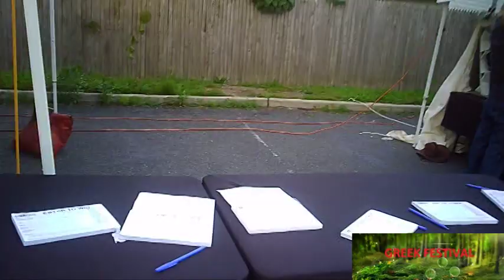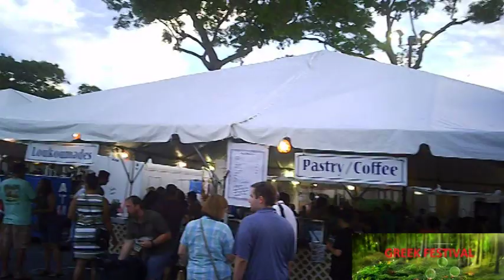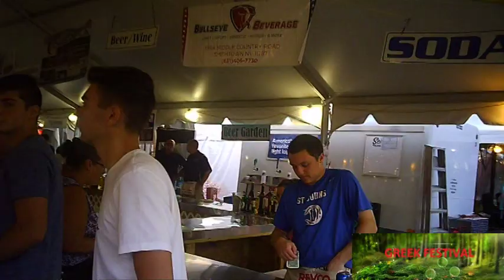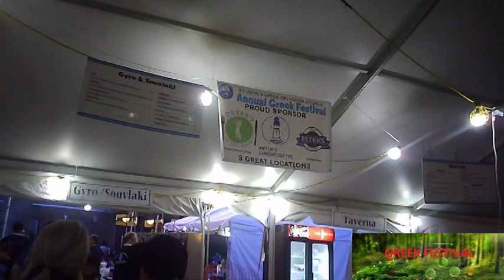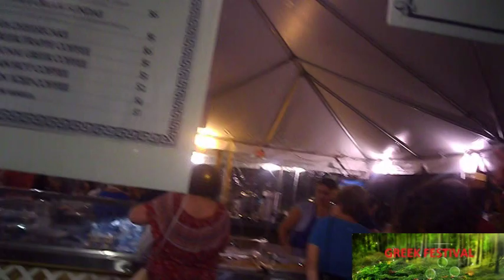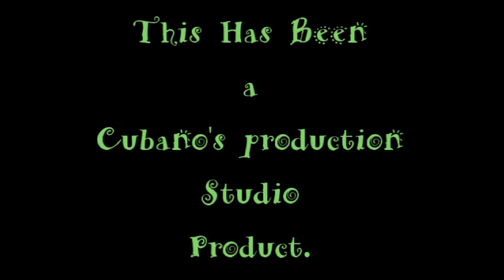St. John's Church and our Greek Food Festival June 28, 2019